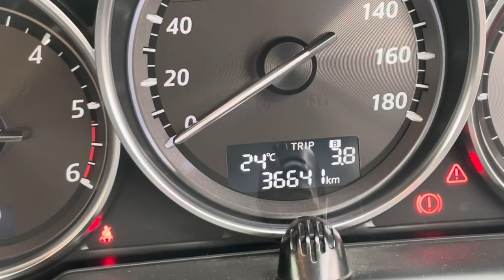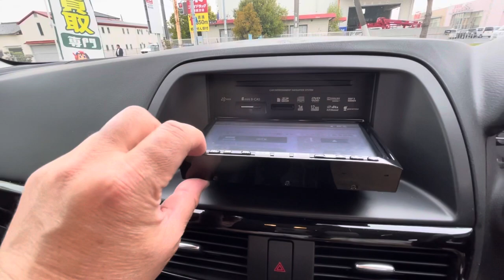2022年4月13日、ＣＸ－5、ＸＤＬパッケージ、車買取専門店ジェイボーイ明石店、神戸市西区！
2022年4月13日、ＣＸ－5、ＸＤＬパッケージ、車買取専門店ジェイボーイ明石店、神戸市西区！